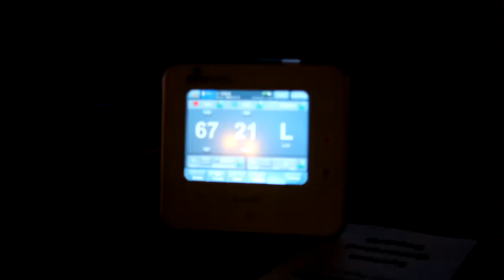Earlysense at TEDMED 2011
At TEDMED 2011 Medgadget checked out the EarlySense patient monitors that slip under the mattress and provide a completely contact-free way to continuously measure respiratory and heart rates, as well as to detect overall patient movement.